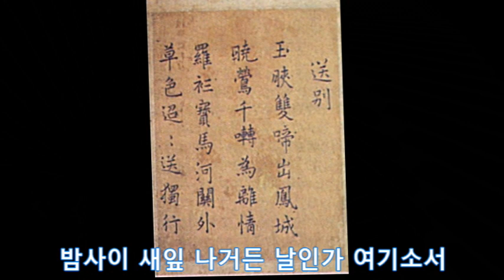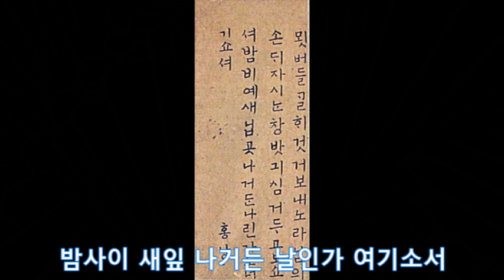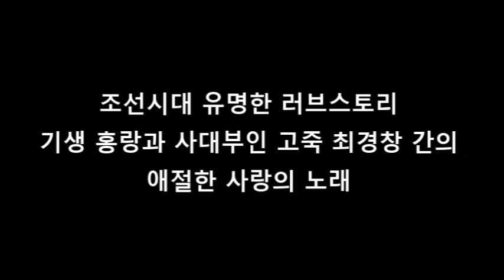조선시대 유명한 러브스토리 기생 홍랑과 사대부인 고죽 최경창 간의 애절한 사랑의 노래에 요셉 곽상훈님께서 곡을 붙여 불러 보았습니다!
하루하루 즐거운삶이 펼쳐 지기를 기대합니다!